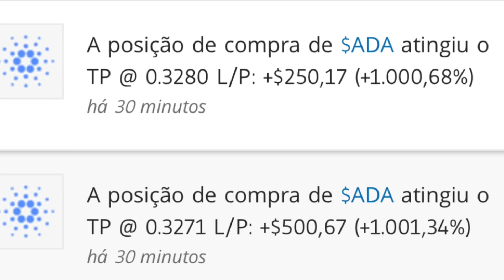1000% COM A CRIPTO ADA ( CARDANO)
PATROCÌNIOS
Queres reprogramar o teu carro?

Partilhem ,façam like, comentem!
CRESCEMOS JUNTOS👌